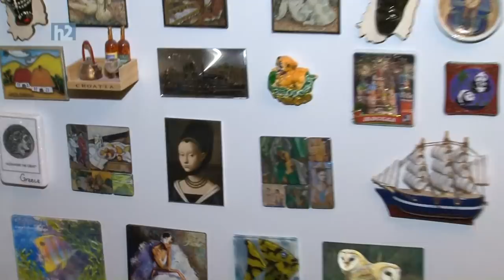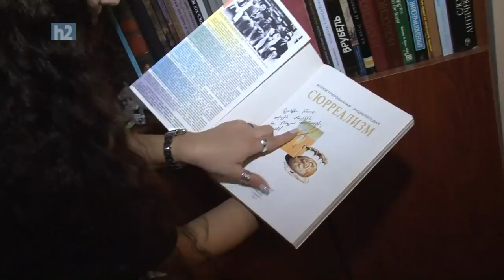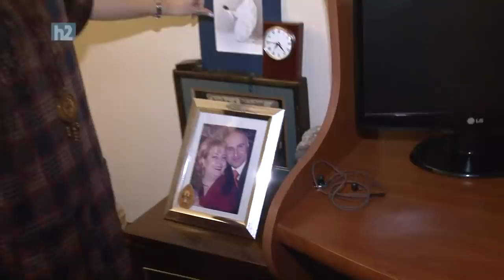Rima Pipoyan, Рима Пипоян, Ռիմա Պիպոյան